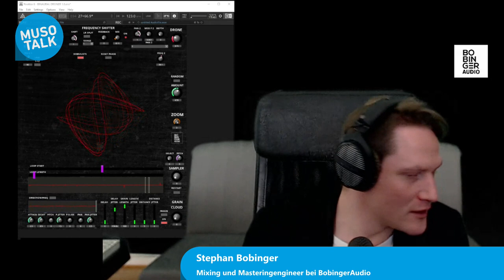Mixing & Mastering nur mit Kopfhörer? Erfahrungsberichte - Stammtisch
Kann man nur mit einem Studio Kopfhörer im Tonstudio mastern und mixen? Wir reden über unsere Erfahrungen mit Headphones für das Homestudio.